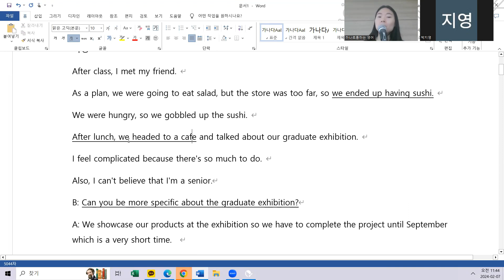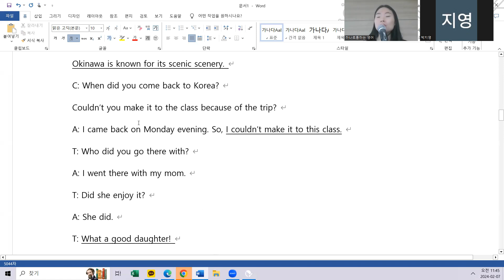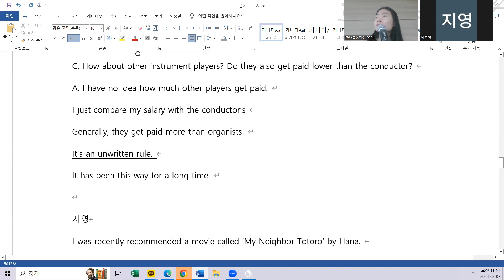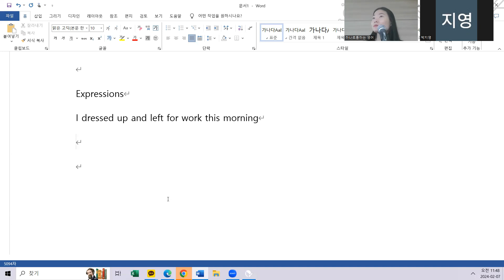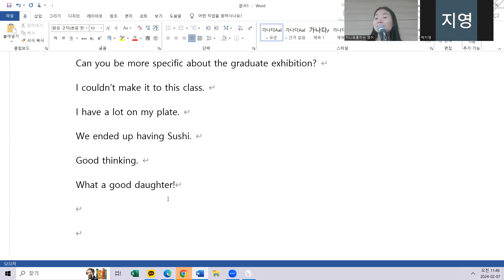2.7 class review 10시 20분